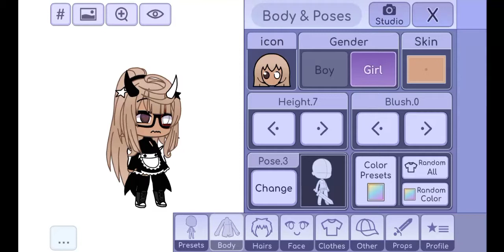ocpourruby 💀✨🧽( il est moche)